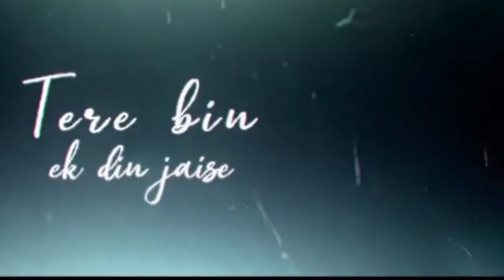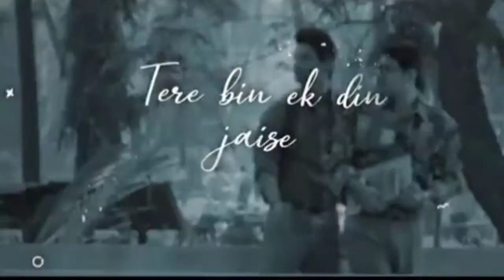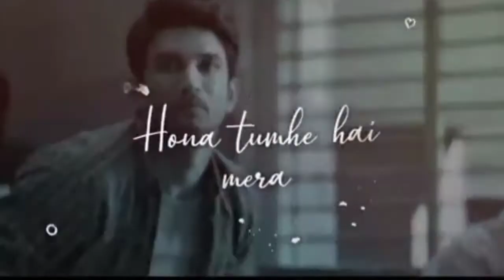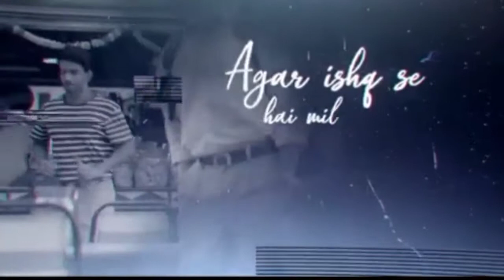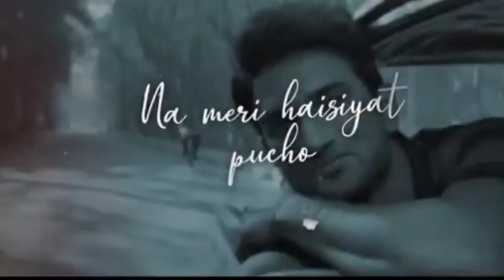Khariyat Remix / DJ DEBB / Progressive Mix / Chhichhore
Khariyat Remix
DJ DEBB
Progressive Mix
Chhichhore